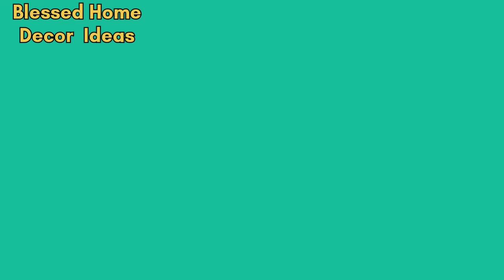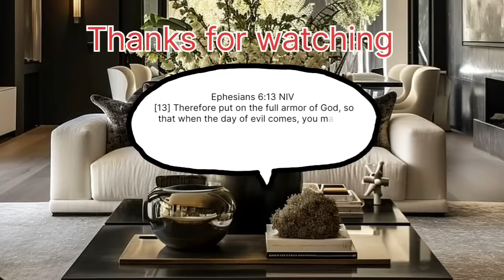CHIC AND TRENDY HOME DECOR IDEAS TO BEAUTIFY YOUR SPACE